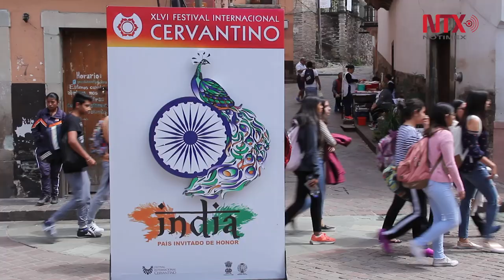2019, Migraciones, Canadá y Guerrero como país y estado invitado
La edición XLVII del Festival Internacional Cervantino, se llevará a cabo del 9 al 27 de octubre del 2019, y tendrá como país invitado a Canadá y al Estado de Guerrero.